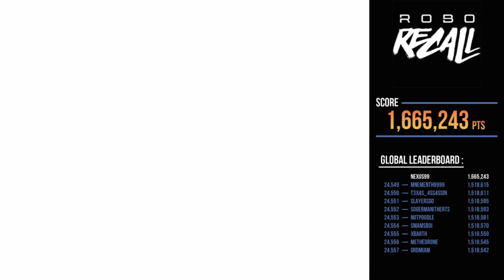Robo Recall Mission 3-3 Oculus Rift Walk Through - Virtual Reality!!!!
***Description
***Check These Deals
▶️Amazon Deals
BestBuy Partner
*** LIMITED TIME:
*** Thanks For Checking!
 Watch as we walk you through mission 3-3 of Robo Recall for the Oculus Rift.

***Thanks Again!